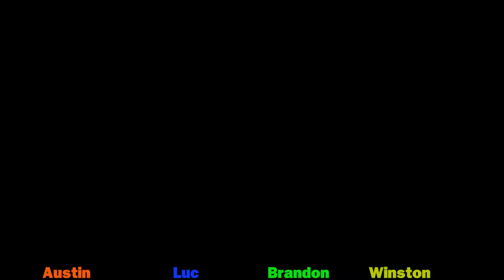Lara Croft Episode 5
We fight a beetle!